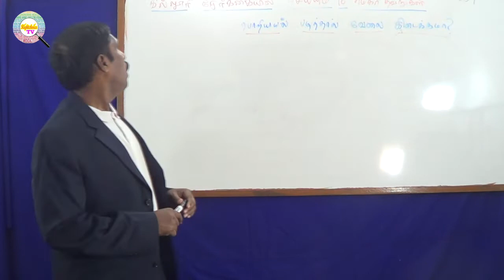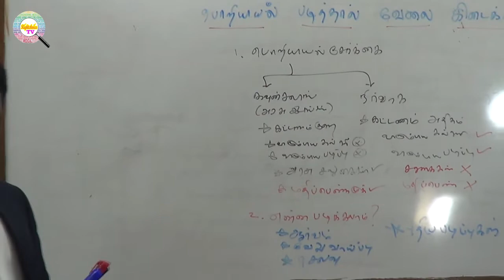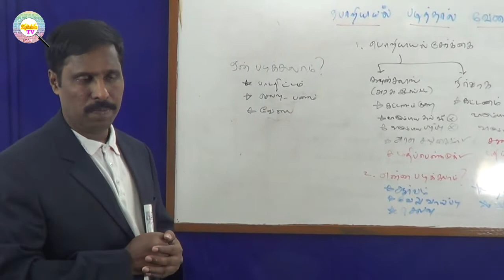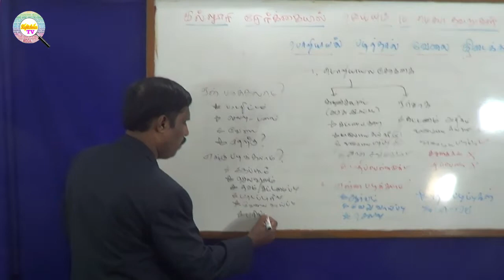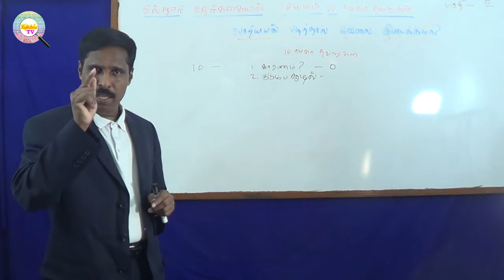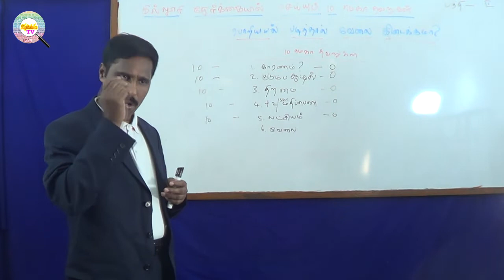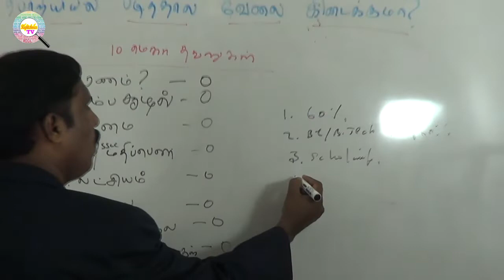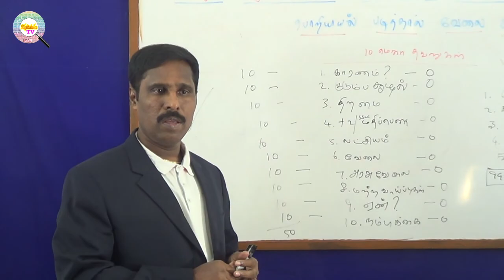Poriyeyal Padithal Velai Kidaikuma? | பொறியியல் படித்தால் வேலை கிடைக்குமா? | Rightchoice Tv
Poriyeyal Padithal Velai Kidaikuma? | பொறியியல் படித்தால் வேலை கிடைக்குமா? | Rightchoice Tv | Part- 2 | பகுதி- 2